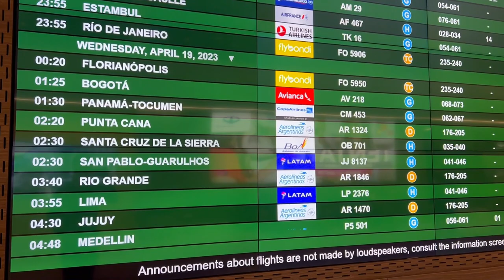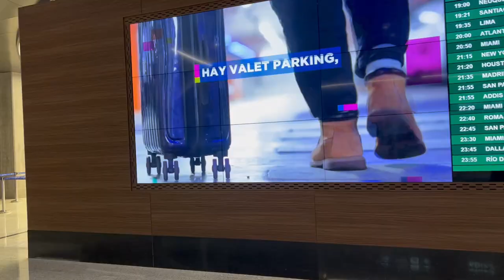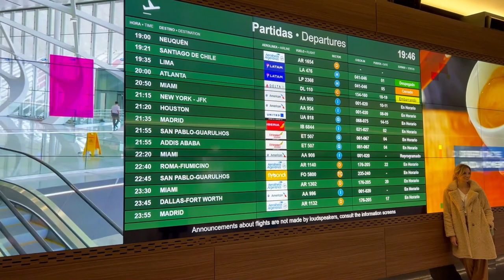VISITE LA NUEVA TERMINAL DE PARTIDAS DEL AEROPUERTO EZEIZA || LA MEJOR DE LATINOAMERICA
La semana pasada y solo un dia después de su inauguración oficial, la gente de Aeropuertos Argentina 2000 me invito a conocer la nueva terminal de Partidas  del Aeropuerto de Ezeiza.

Una obra de mas de 200 millones de dólares que tardo 6 años en realizarse. Sin dudas, nos deja un aeropuerto mucho mas lindo, a mi gusto, el mas lindo de todo Latinoamerica.

SI TE AYUDE Y TENES GANAS DE COLABORAR PARA SEGUIR CREANDO CONTENIDO SE AGRADECE MUCHO:

AYUDAME A CUMPLIR MI SUEÑO DE VIAJAR A MALVINAS!